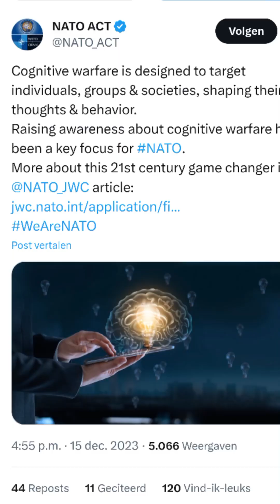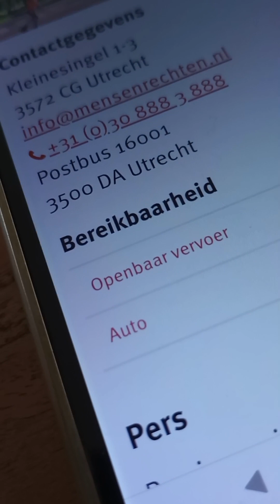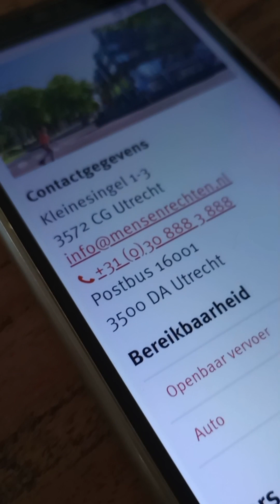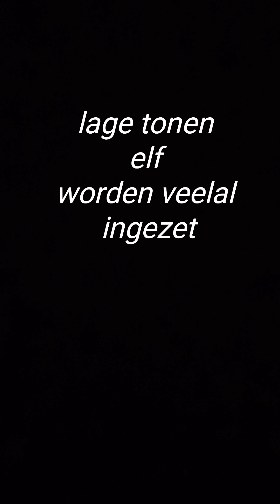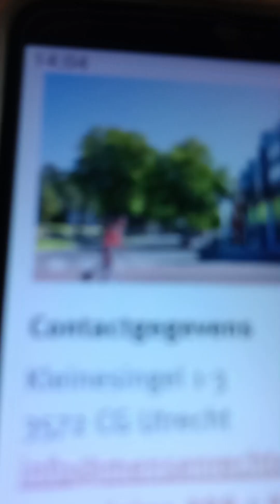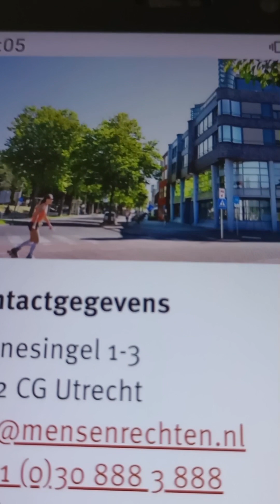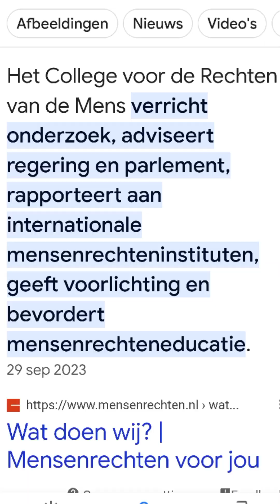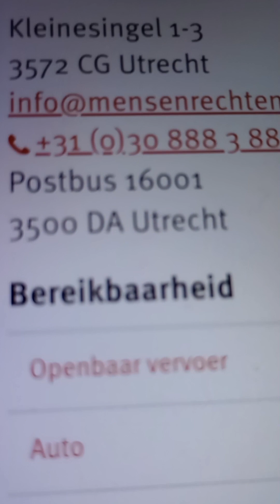Wordt jij aangevallen door direct gerichte energie wapens in Nederland?Lees de beschrijving !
voeg een koppeling in de maillijst , dus de klacht naar het college tegelijk naar STOPEG opdat stopeg kan zien hoeveel het college heeft ontvangen , onontkenbaar, wellicht dan kunnen we massaal actie ondernemen tegen deze gruwelijke mensenrechten schending

en het email adres van het college vind in de contact link.

Dit is een persoonlijk initiatief, ik ben niet van stopeg.
Peter mooring is uw aanspreekpunt van stopeg.

the atlantic link is a one time only open up after that you need a subscription so screenrecord ready😘